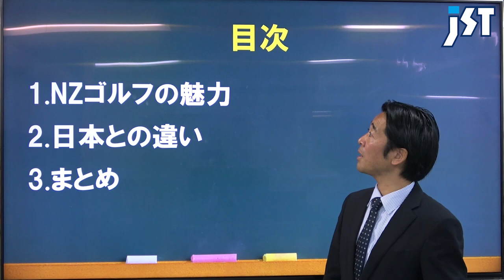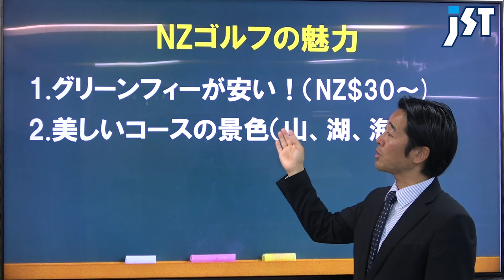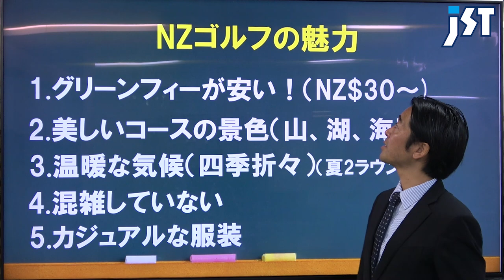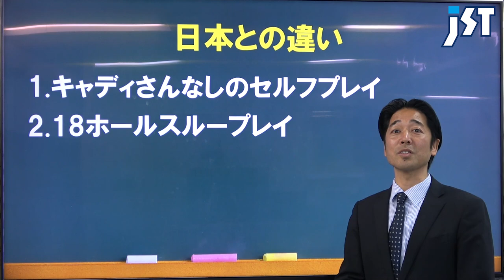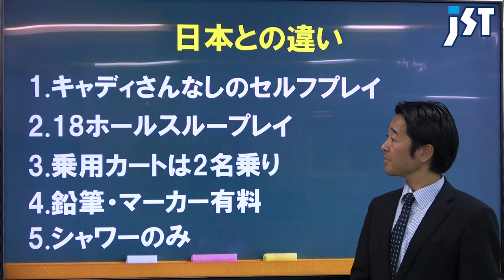【ニュージーランド旅行】ゴルフ天国のニュージーランドを10倍楽しむコツを解説しています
No.1165
★本日のスピーカー★
JSTパッケージツアー担当：織田（おだ）

皆さんの海外旅行計画の参考にしていただけたら嬉しいです。

◇ 提供 ◇
株式会社ジェイエスティ
〒460-0008